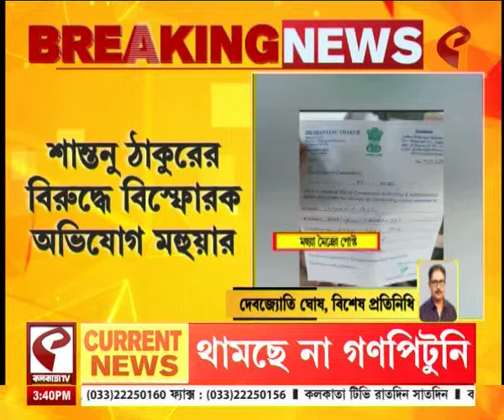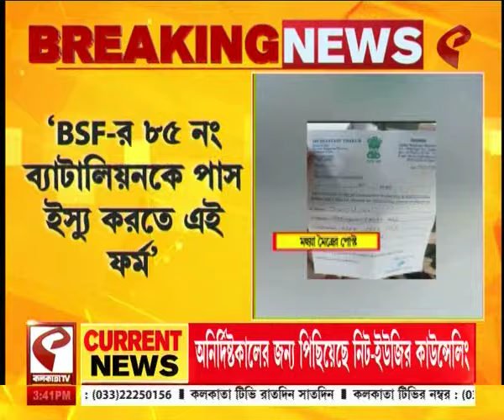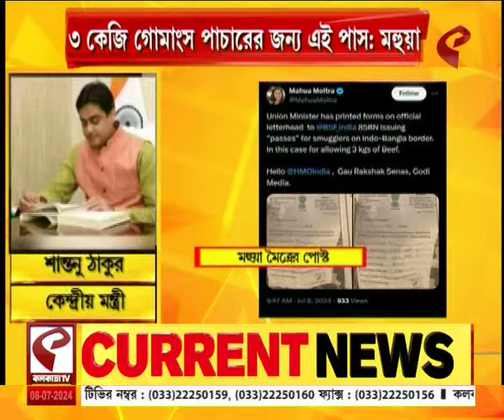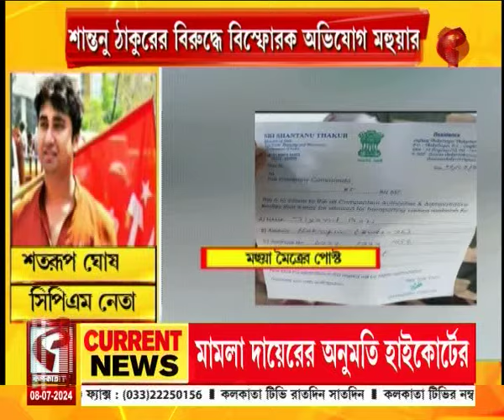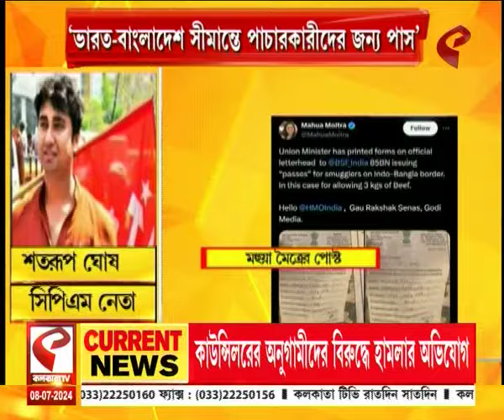Shantanu Thakur | শান্তনু ঠাকুরের বিরুদ্ধে বিস্ফোরক অভিযোগ মহুয়ার !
website link for this copy :
@Kolkata Tv